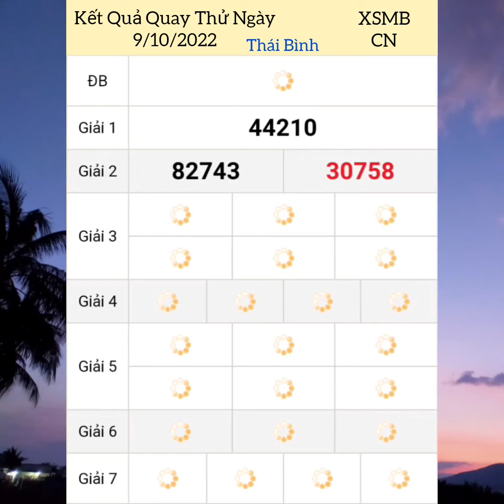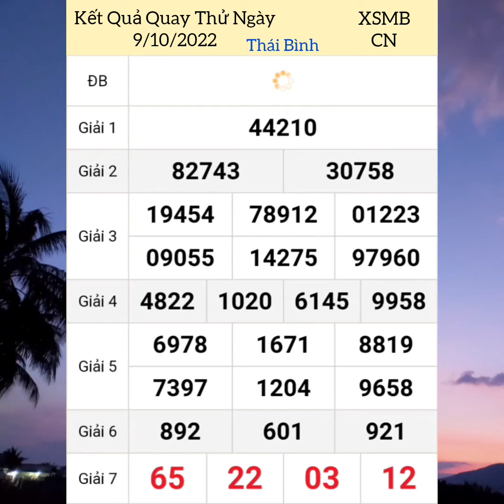Quay Thử Xổ Số Miền Bắc | Thái Bình | Ngày 9/10/2022